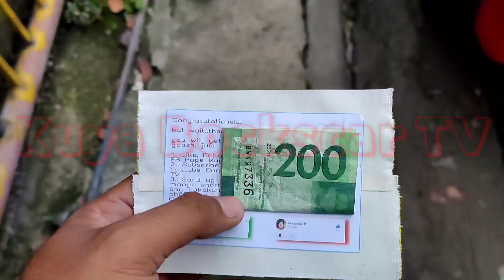Money Hunt Episode 10 || Kuya Bockscar